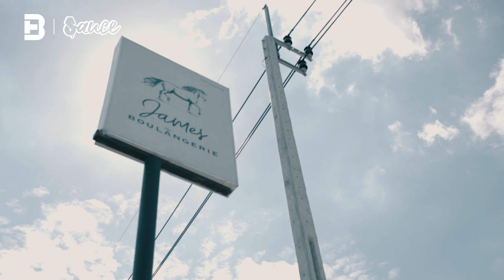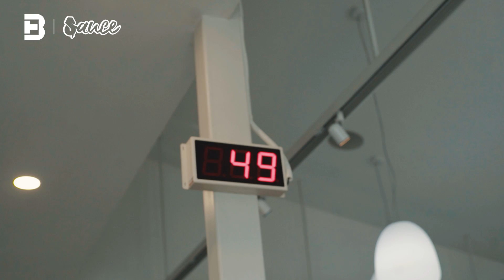จากเด็กหลังห้อง สู่ “เทพครัวซองต์” James Boulangerie l SAUCE X ITAN [Dir.Zombie]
“ตอนเรียนผมทำครัวซองต์พังตลอด เพราะผมไม่มีทักษะและใจร้อน แต่เราอยากชนะใจตัวเองสักวัน”
ใครจะไปนึกว่าในย่านพรานนก จะมีร้านครัวซองต์ที่ดังที่สุดในกรุงเทพฯหลบซ่อนอยู่
‘James Boulangerie’ คือร้านขนมปังฝรั่งเศสคราฟต์มือที่โดดเด่นด้วยเมนูครัวซองต์ จนทำให้คนต่อคิวซื้อกันไม่ขาดสายทั้งวัน แต่สิ่งที่พิเศษกว่านั้น แท้จริงแล้วครัวซองต์เป็นสิ่งที่ ‘เชฟจมส์-พชร เถกิงเกียรติ’ ทำได้ไม่ดีที่สุดสมัยยังเรียนอยู่ อะไรที่ทำให้เขาเอาชนะขีดจำกัดตัวเอง จนมาเปิดร้านขนมปังฝรั่งเศสที่มีเมนูครัวซองต์ที่ขายดีเป็นเทน้ำเทท่าแบบทุกวันนี้ได้ ติดตามชมได้ใน SAUCE ตอนนี้เลย
ใครที่เป็นแฟน Sauce เรื่องราวกินได้ และมีร้านอาหารที่มีเรื่องราวที่อยากบอกต่อ อย่าลืมมาแชร์กันใน comment หรือ กรุ๊ปเพจ “เเชร์เรื่องราวกินได้ให้โลกรู้ By SAUCE” !! หรือ
เปิดวาร์ป ร้าน James Boulangerie
-ที่อยู่ : 172 ถนนพรานนก - พุทธมณฑลสาย 4 แขวง บางพรม เขตตลิ่งชัน กรุงเทพมหานคร 10170 หรือ
-เวลาเปิด : อังคาร-อาทิตย์ 10:00 - 17:00